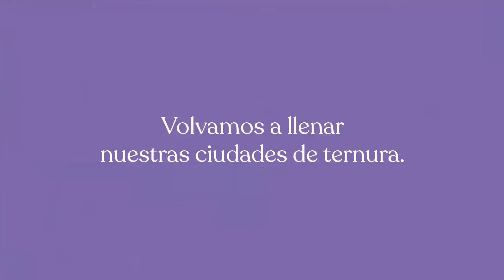Milka - BalconesDeTernuraMilka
Los últimos tiempos han sido complicados, pero es el momento de cambiar nuestra forma de ver las cosas y volver a llevar la ternura por bandera.